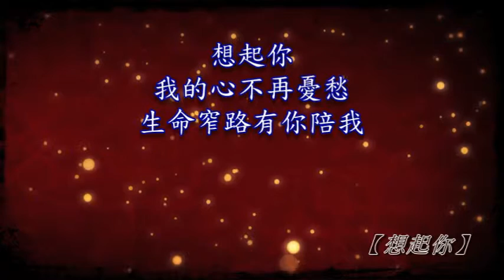音樂說書人 0410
想起你

心情低落的時候
想起你的溫柔
你那看不見的手
安慰我
風風雨雨的天空
盼望看見彩虹
是你恩典的承諾
每當想起你
想起你會幫助我
還有什麼困難不能渡過
想起你
我的心不再憂愁
生命窄路有你陪我
心情起起又落落
好像潮起潮落
你的慈愛眾水不能淹沒
聽你慈聲對我說
一生不離開我
給我恩典的承諾